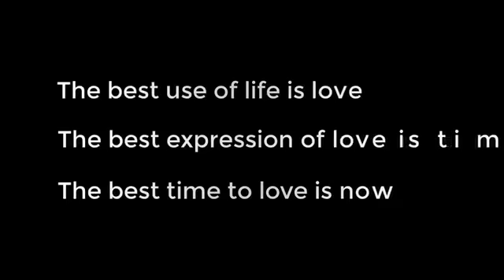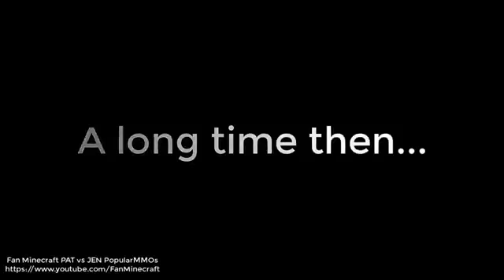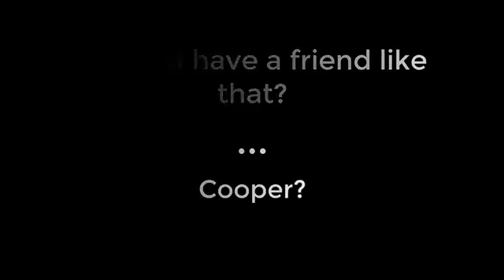PopularMMOs Pat and Jen Minecraft: PAT AND JEN LOVE CHALLENGE GAMES - Lucky Block Mod - Mini-Game